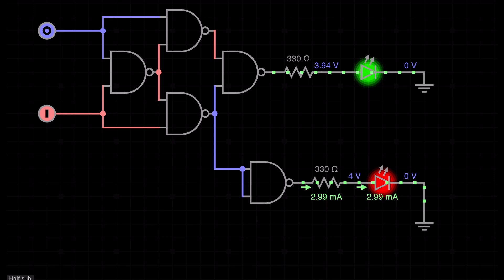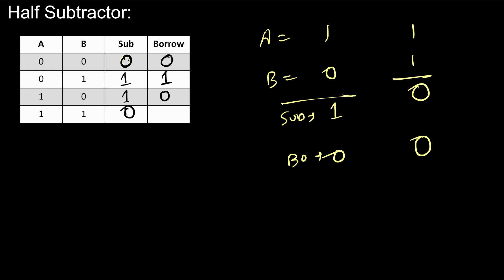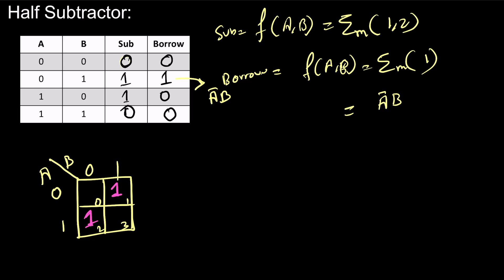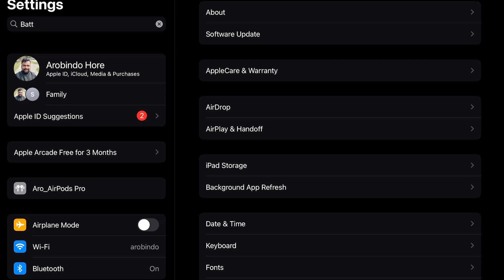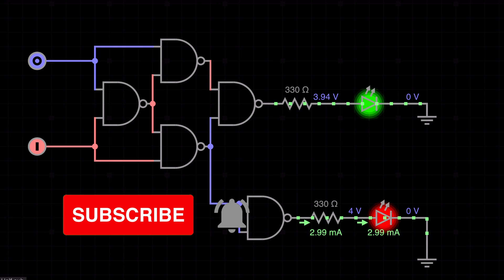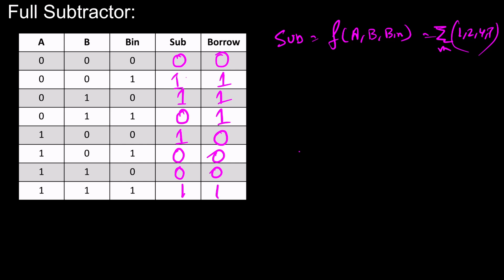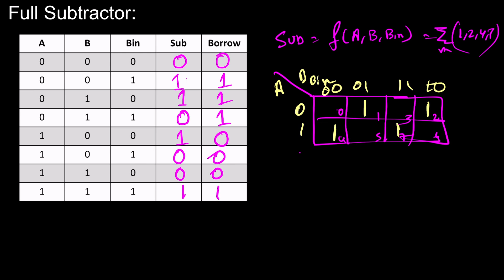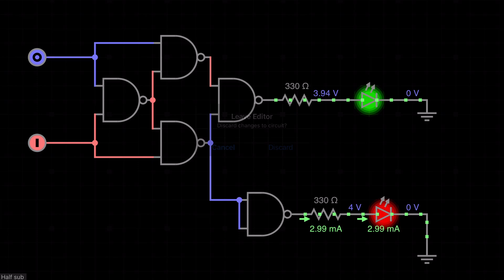Half Subtractor & Full Subtractor || Digital Electronics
In this video, we will discuss the half and full subtractors with simulation.